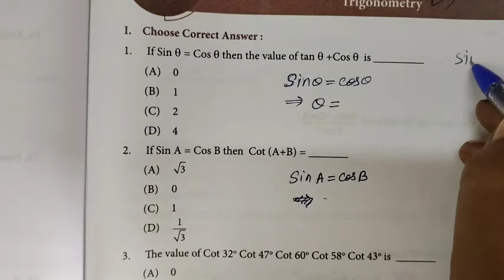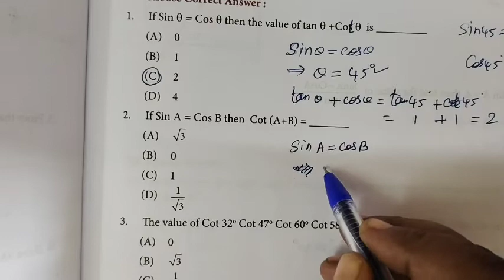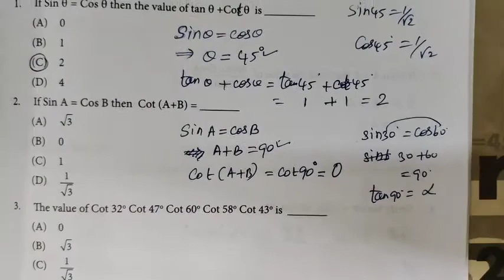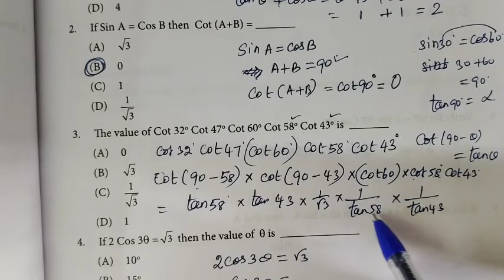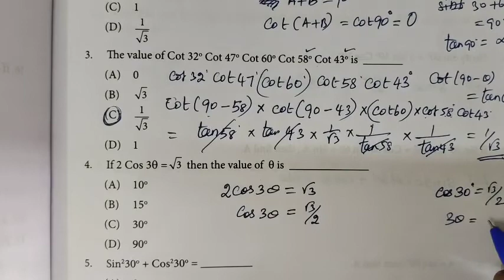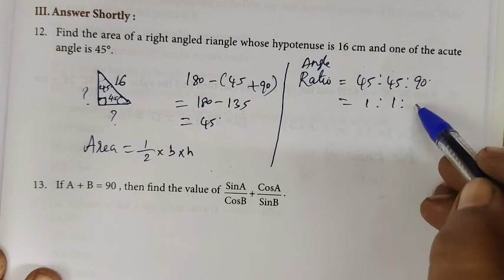9-Maths [Work sheet-15(1-11) Trigonometry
9-Maths [Work sheet-15(1-11) trigonometry @Gomathi Maths